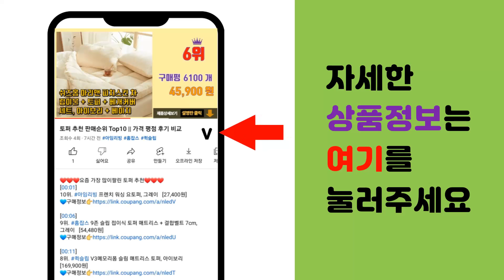나우푸드 추천 판매순위 Top10 || 가격 평점 후기 비교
❤️❤️❤️요즘 가장 많이팔린 나우푸드 추천❤️❤️❤️

[00:01]
10위. 나우푸드 칼-마그 캡슐, 240정, 1개 [21,330원]

[00:06]
9위. 나우푸드 로우 마카 750mg 베지 캡슐, 90정, 2개 [26,110원]

[00:11]
8위. 나우푸드 비오틴 5000mcg 베지 캡슐 비건, 1개, 120개입 [12,070원]

[00:16]
7위. 나우푸드 프로바이오틱-10 유산균 500억 베지 캡슐, 50캡슐, 1개 [24,560원]

[00:21]
6위. 나우푸드 로우 마카 750mg 베지 캡슐, 90정, 1개 [14,580원]

[00:26]
5위. 나우푸드 프로바이오틱-10 유산균 250억 베지 캡슐, 50개입, 2개 [32,100원]

[00:31]
4위. 나우푸드 프로바이오틱-10 유산균 250억 베지 캡슐, 100개입, 1개 [27,790원]

[00:36]
3위. 나우푸드 더블 스트랭스 L-아르기닌 1000mg 타블렛, 120정, 2개 [31,040원]

[00:41]
2위. 나우푸드 울트라 오메가 3 500 EPA & 250 DHA 1000mg 피쉬 소프트젤, 1 [27,200원]

[00:46]
1위. 나우푸드 더블 스트랭스 L-아르기닌 1000mg 타블렛, 120정, 1개 [16,910원]